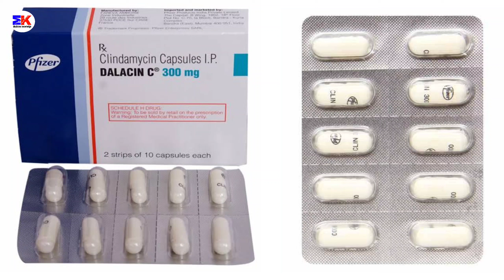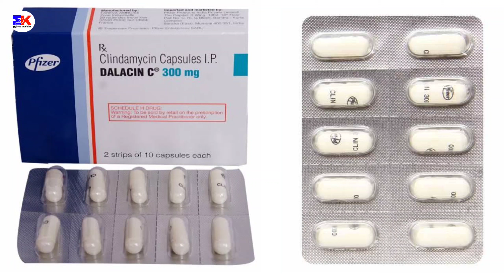Dalacin C 300mg Tablet | Clindamycin Tablet | Dalacin C 300 Mg Tablet Uses Benefits Dosage Review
Dalacin C 300mg Tablet | Clindamycin Tablet | Dalacin C 300 Mg Tablet Uses Benefits Dosage Review in Hindi

kindly note